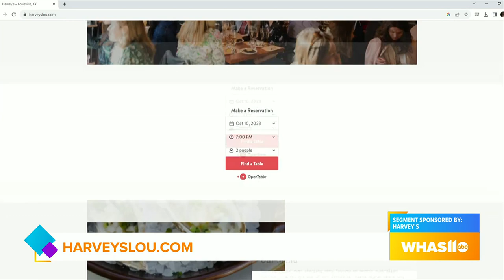GDL: Enjoy the Taste of Australia at Harvey's